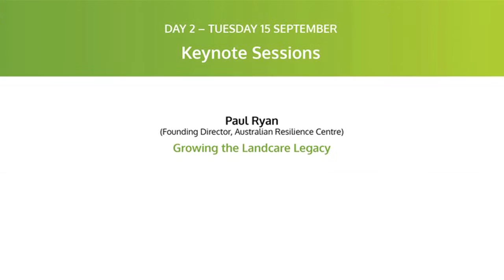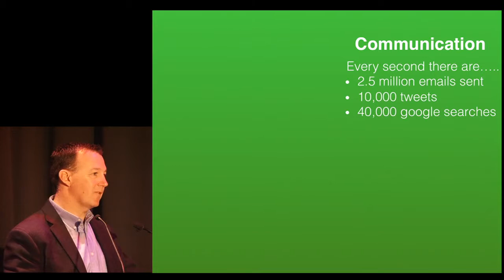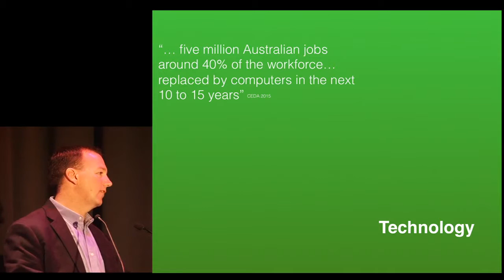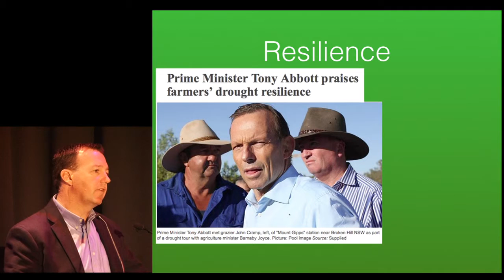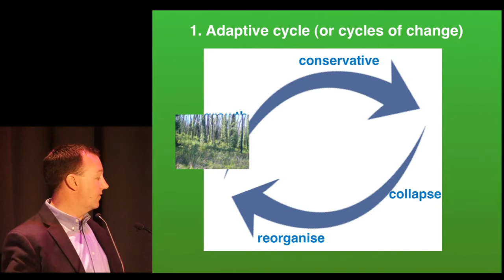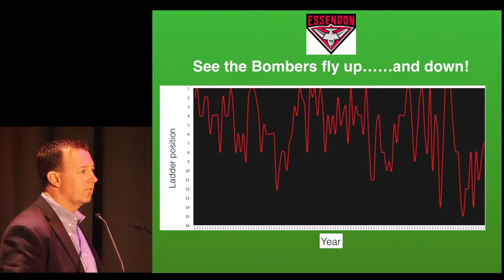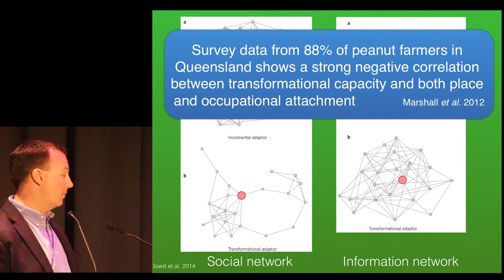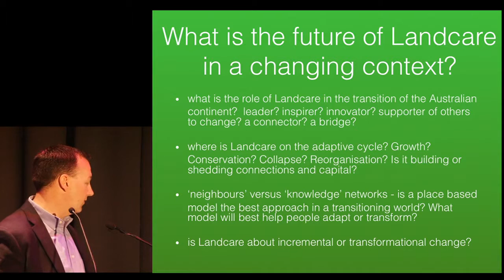LASA Conf 2015 Tues 15 Sep, Keynote Speaker 2, Paul Ryan - Waikerie SA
Paul Ryan (Founding Director, Australian Resilience Centre)

Growing the Landcare Legacy